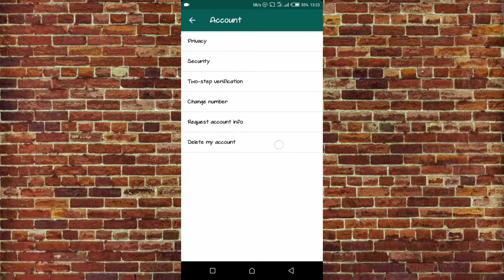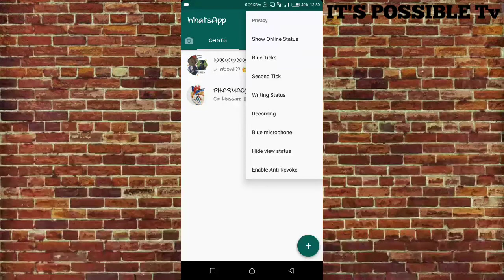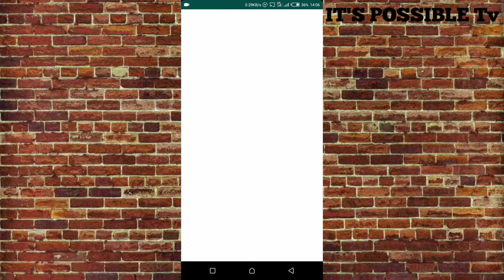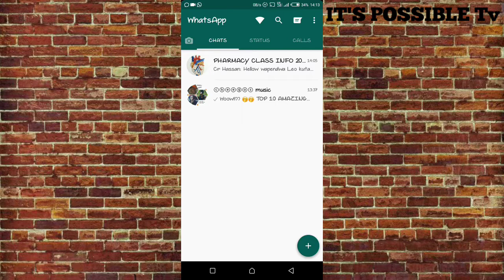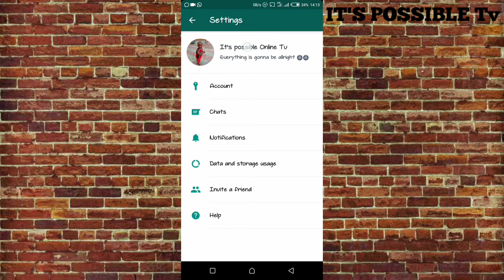HOW TO MAKE NO ONLINE, NO LAST SEEN, NO TYPING, NO BLUE TICK IN WATSAPP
You can also visit these links for more phone tricks
 02.Download any paid applications and games for
 03.Receive your girlfriend's calls and sms to your
 05.Increase your internal phone storage to that size
 08.Uninstall any unuseful applications in your phone
Leave a comment for any thing more you want